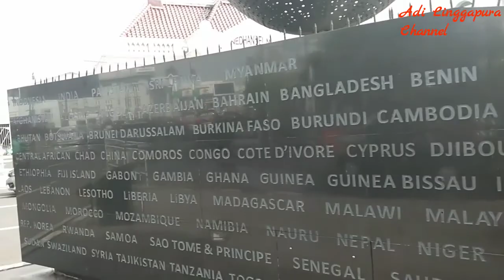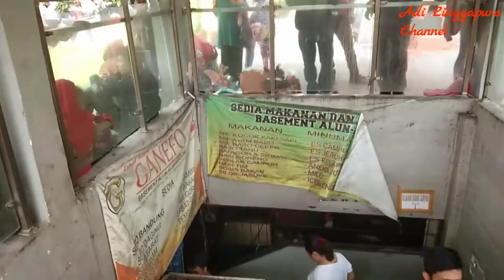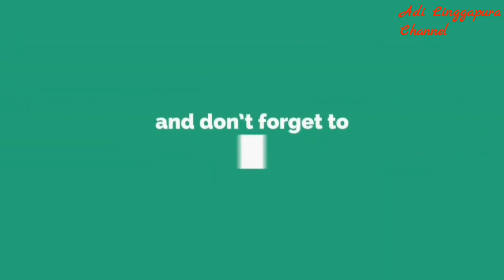Travelling in Bandung Kota Kembang Ke 3rd Alun-Alun Bandung Juara Bandung Jawa Barat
Travelling in Bandung Kota Kembang 3rd Alun-Alun Bandung Juara
Travelling Singkat / Alun-Alun Bandung 3rd
singgah ke tempat ke 3 yaitu Alun-Alun Bandung
tontong terus ya geess nikmati videonya...

CP
Endorse dan Review Barang Serta Tempat Usaha Dapat DM Instagram atau (WA) 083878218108

Tag video